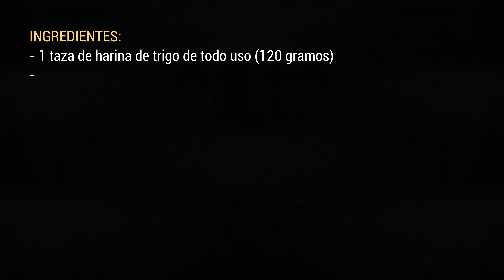CREPAS SALADAS | ALE DE NAVA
Estas crepas van súper bien para cualquier hora, y podrás agregarle tantos ingredientes como quieras. La mezcla hará que puedas almacenarlas y preparar en algún otro momento sin que se hagan duras.

INGREDIENTES:

- 1 taza de harina de trigo de todo uso (120 gramos)
- 1 taza de leche + 1 cucharada (250 ml)
- 2 huevos
- 1/2 cucharadita de sal
- 1/4 de cucharadita de pimienta negra molida
- 2 cucharadas de mantequilla derretida
- 2 cucharadas de perejil picado